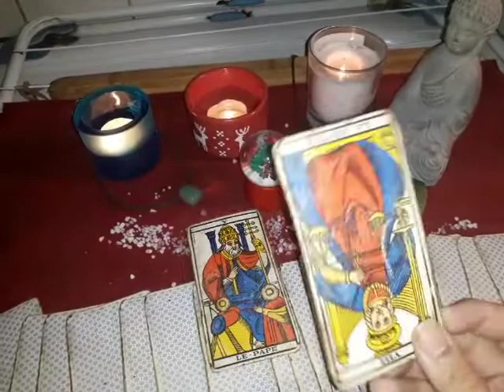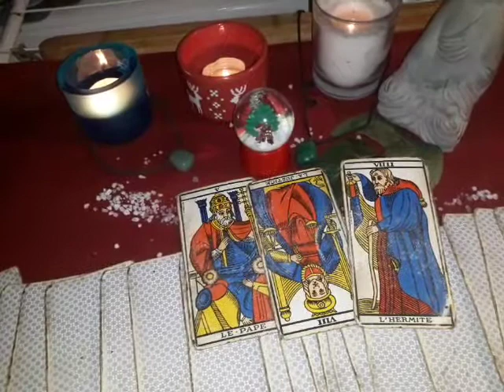Capricorne - décembre 2020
Voyance tirage prediction horoscope pour le signe du zodiaque Capricorne pour décembre 2020